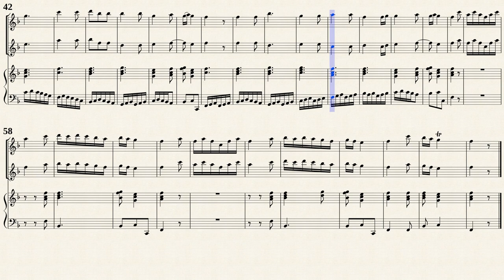Finger, G. _ Flute Sonata Op.4 No.6 F-Dur [2 Rec, BC]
Gottfried Finger (1660 － 1730)
Arr. by : Notenschreiber
Sonate Nr.1 in C-Dur
aus " 6 Sonaten für zwei Flöten und Bass op. 4 "
Transposed for 2 Recorders and Continuo